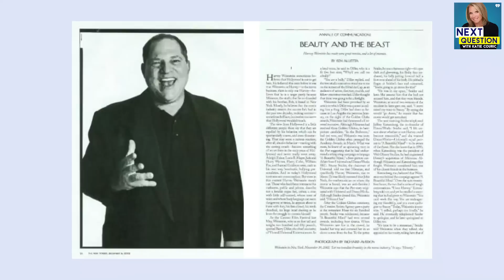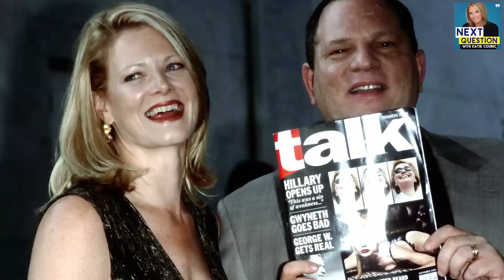Ken Auletta discusses his new book on Harvey Weinstein and how the culture of Hollywood enabled him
Katie talks with Journalist Ken Auletta about his new book, “Hollywood Ending: Harvey Weinstein and the Culture of Silence.”

Ken’s connection to Weinstein’s story goes all the way back to 2002 when he wrote an in-depth profile of him for The New Yorker magazine. At the time, he confronted Weinstein about allegations of sexual assault but wasn’t ultimately able to convince any of the women involved to go on the record.

For this book, ken revisits the story. It’s a fascinating portrayal of Weinstein’s life and career and seeks to answer so many of the lingering questions about what exactly motivated him to commit such horrific acts.